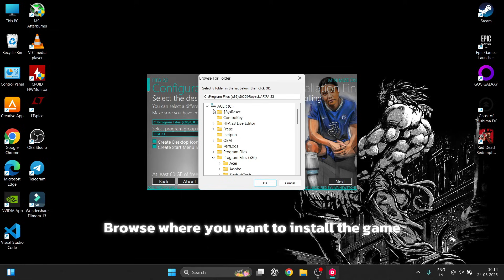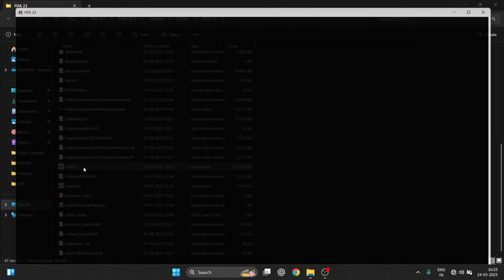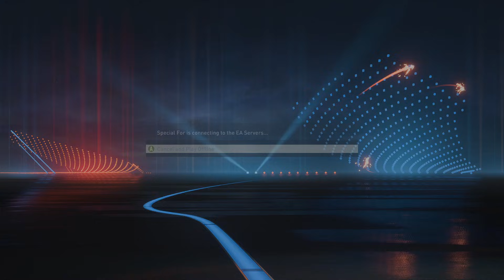FIFA 23 for Free? 🔥 How to Install DODI Repack Easily! Step-by-Step Guide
In this video, I’ll show you how to install FIFA 23 using the DODI Repack safely and step-by-step. This method works perfectly on mid-range and even some low-end PCs. Make sure to follow each step carefully to avoid any errors during installation. 💯

🔧 Installation Includes:

Downloading the DODI Repack

Step-by-step setup process

Running the game successfully

📋 Minimum System Requirements for FIFA 23:

OS: Windows 10 64-bit
Processor: Intel Core i5-6600k / AMD Ryzen 5 1600
RAM: 8 GB
Graphics: NVIDIA GTX 1050 Ti / AMD Radeon RX 570
DirectX: Version 12
Storage: 100 GB free space
Note: SSD recommended for faster loading times

✅ Recommended System Requirements:

Processor: Intel Core i7-6700 / AMD Ryzen 7 2700X
RAM: 16 GB
Graphics: NVIDIA GTX 1660 / AMD RX 5600 XT
Storage: SSD with 100+ GB free

📌 Important Notes:

Disable antivirus before installation to avoid file blocking

Run setup as Administrator

Make sure you have DirectX and Visual C++ Redistributables installed

Internet not required after download

💬 Have any questions or issues? Drop them in the comments and I’ll help you out!